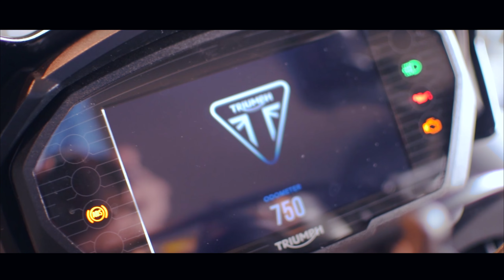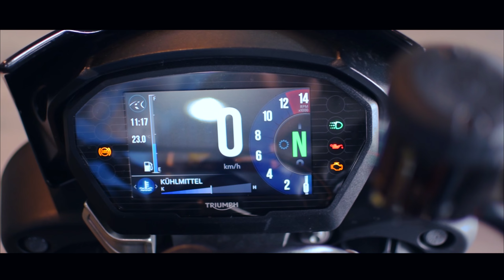Triumph Street Triple RS TEST | Nakedbike-Traum in schwarz...?!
Servus Leute,
hier mein erster Eindruck zur Triumph Street Triple RS 765´17. Ich glaube ich werde zum echten Triumph Fan... die neue RS erinnert vom Motor stark an die Daytona. Super geiler Sound und spielerisches Handling auf höchstem Niveau. Ein absolutes Traummotorrad. Wär da nicht der Preis. Aber schaut selbst...

Übersicht:
00:00 - Vorstellung mit Bikeporn
02:31 - Sitzposition
03:53 - Armaturen
05:59 - Motor/Getriebe
08:55 - Optik/Sound
10:17 - Fahrwerk
12:27 - Bremsen
14:15 - Fazit

Bike:
Triumph Street Triple 765 RS ´17
123PS/77NM

Cams:
GoPro Hero4 Black / Nikon D5300

Meine Ausrüstung:
X Kamera
X Objektiv
X Helmkamera
X ND-Filter
X Helm
X Crosshelm
X Brille
X Helm-Micro
X Micro
X Tankrucksack
X Handschuhe
X Rückenprotektor
X Stiefel
X Crossstiefel
X KTM Reifen
X Daytona Auspff